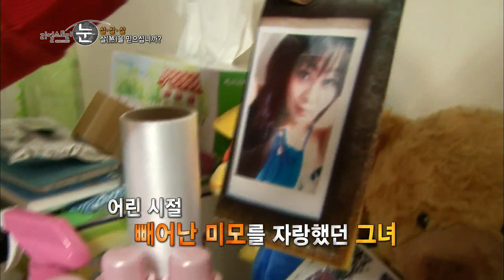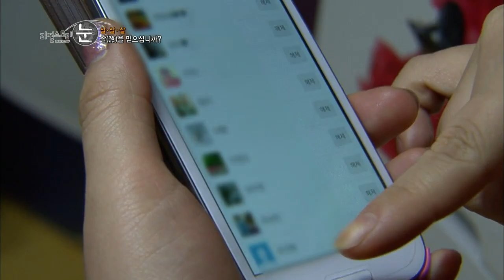[HOT] 리얼스토리 눈 - 운명을 상징하는 화장법, 도화살 메이크업?! 20140307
20140307 리얼스토리 눈

운명을 상징하는 화장법, 도화살 메이크업?!